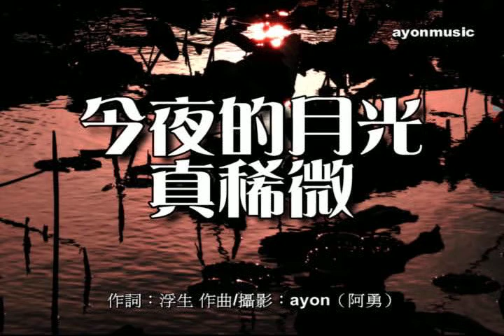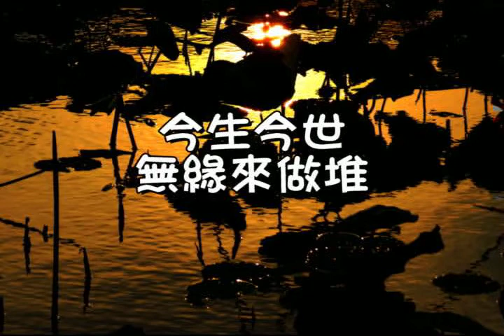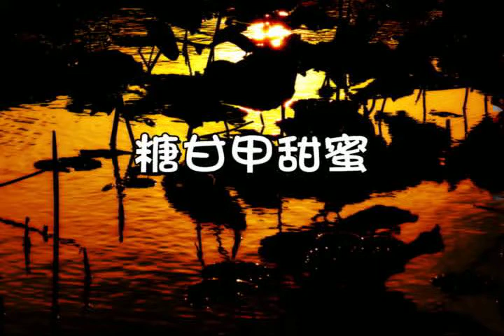阿勇卡拉ok-418》今夜的月光真稀微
《今夜的月光真稀微》
作詞：浮生 作曲：ayon(阿勇)

今夜的月光真稀微 找無心愛的置叨位
想起彼當時 你我海誓山盟 糖甘甲甜蜜

甘講花開無對時 咱的愛情註定袂結子
才說這生永遠袂分開 為何今日僥倖做你去

甘講你我歹八字 今生今世無緣來做堆
窗外冷風 猶原吹袂離 滿腹的思念 攏是為著伊